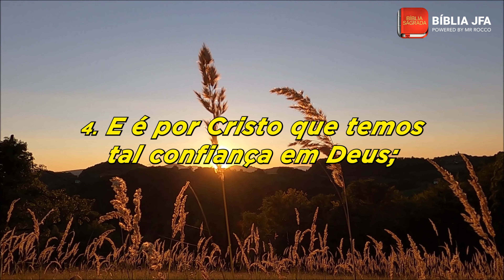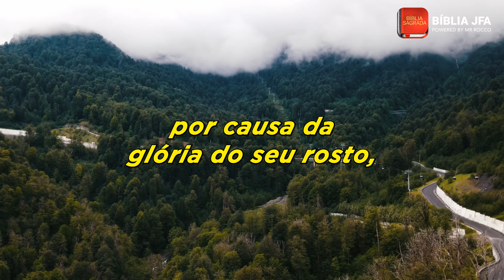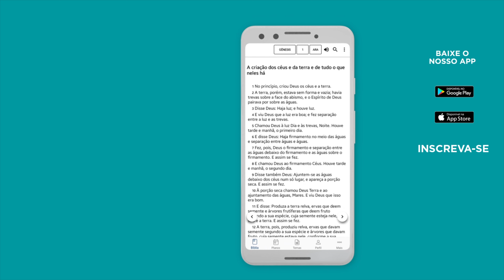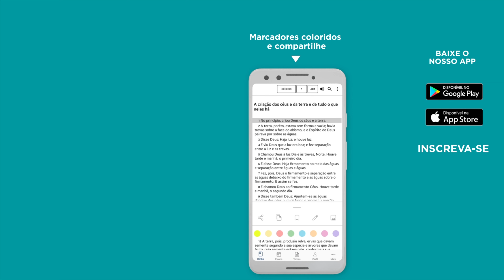2 CORÍNTIOS 3 (VOZ FEMININA) - Bíblia JFA Offline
Separe um momento para meditar no texto de 2 Coríntios 3. A palavra de Deus é viva para edificar.

1:15 - A relevância da Nova Aliança

SOS VIDA: se você precisa de oração, ajuda ou atendimento pessoal, contate nossa equipe através do WhatsApp